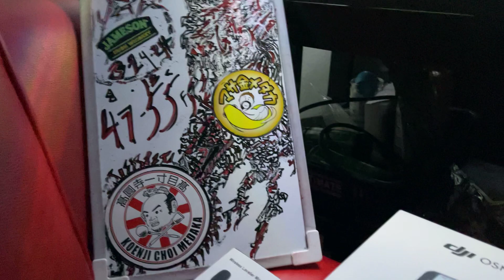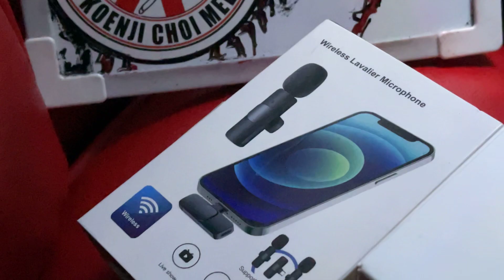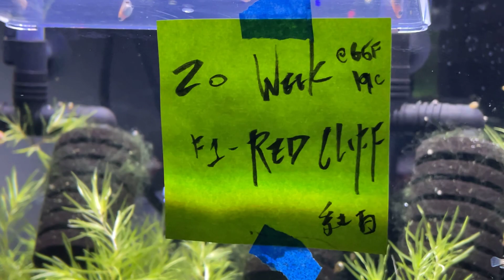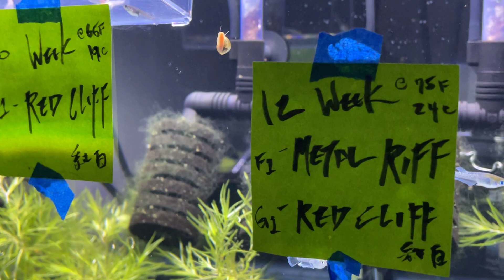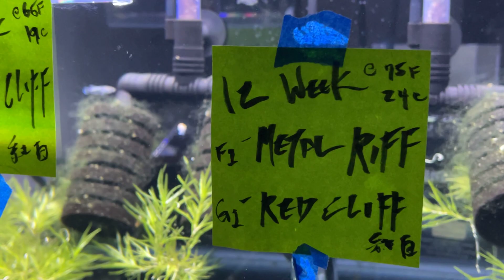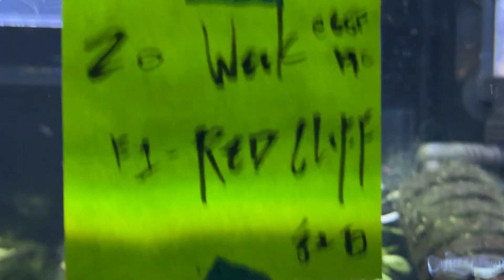【MEDAKA】How does the Temperature Affect Growth? Medaka Japanese RiceFish 【メダカ】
How does the Temperature Affect Growth?  I am using the DJI Osmo Mobile SE Intelligent Gimbal w/ software and the  Wireless Lavalier Microphone.
Today is Sunday, March 24, 2024, with a beer in hand 47 f - 55 f

ーーー
San Francisco / Bay Area Medaka Hobbyist. サンフランシスコ・ベイエリアでメダ活をしている愛好家です。